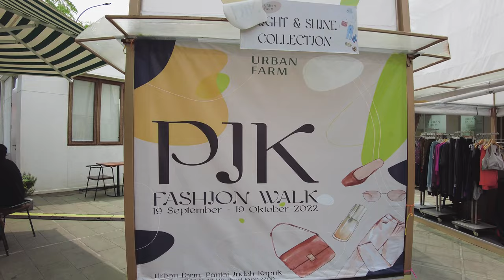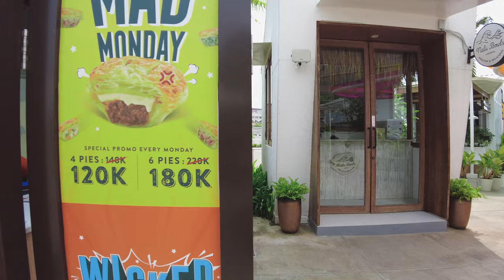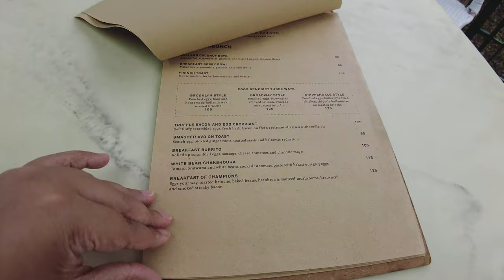[Stores View] Walking View of Urban Farm Pantai Indah Kapuk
Apakah kamu sedang mencari tempat untuk menghabiskan uang kamu? Yuk kita berkunjung ke Urban Farm, Golf Island, Pantai Indah Kapuk di mana kamu bisa menemukan salah satu tempat terbaik di Jakarta untuk bersenang-senang, berolahraga, makan, dan berbelanja.
Video ini memberikan tur jalan kaki Urban Farm dengan fokus pada toko-tokonya sehingga kamu bisa melihat semua yang ditawarkan sebelum pergi ke sana.

Are you looking for a place to spend your money? Let's visit Urban Farm, Golf Island, Pantai Indah Kapuk where you can find one of the best places in Jakarta to have fun, exercise, eat, and shop.
This video gives a walking tour of The Cove with a focus on the shops so you can see all that it has to offer before going there.

0:00 Entering Urban Farm PIK
0:23 Kopi Se-Indonesia
0:56 Solo Pizza
1:17 Wicked Pies, Jigo Ramen, Tipsy Cream
1:45 The Coffee Academic
1:55 Niu
2:20 Monsieur Spoon
2:58 Moro Bakery
3:16 Transit
3:35 Crunchauss
4:03 Yomie
4:55 Sovlo
5:06 Eureka
5:36 Nalu Bowls
6:27 Kinetic Farm
6:38 GIOI
5:48 Toby's Estate